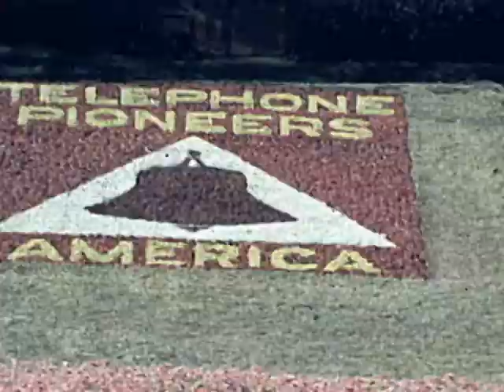1948 San Francisco Portola Festival 16mm film Fireboat David Scannell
The first San Francisco Portola Festival took place October 19 - 23, 1909 in honor of the discoverer of San Francisco Bay Don Gaspar de Portola. There are also some very nice clips of a Hiller 300 carrying Santa Clause to the Fruitridge Shopping Center and the San Francisco Fireboat David Scannell.

George Mihal